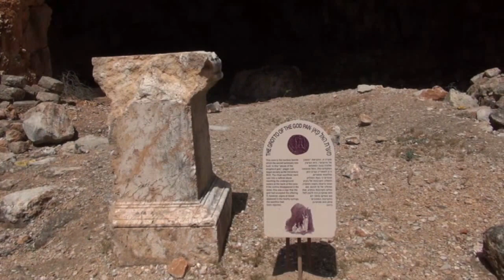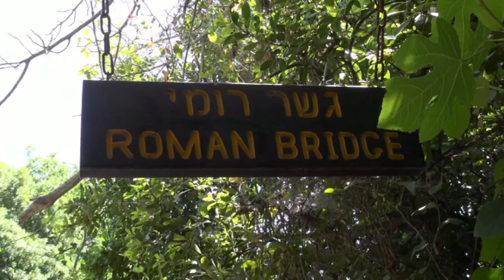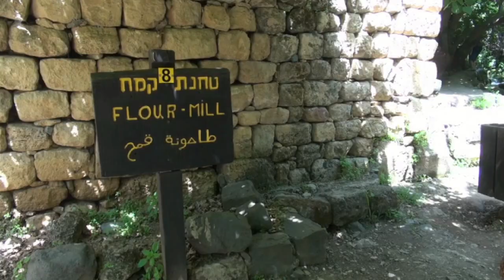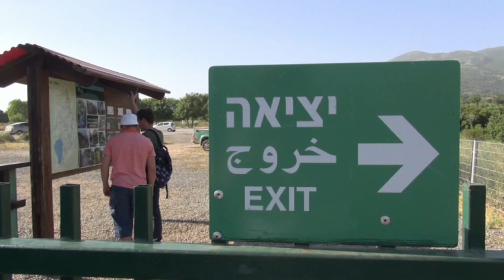Банеас - красота на севере Израиля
Экскурсия по национальному парку Баниас на севере Израиля: истоки Иордана, водопады, потрясающая природа